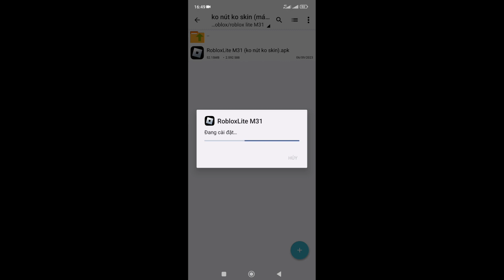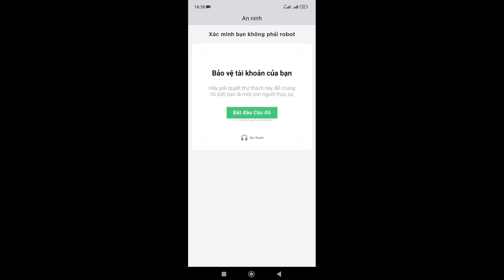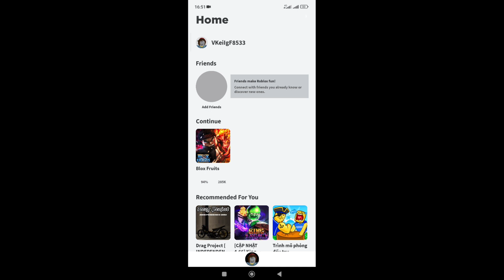fix lag roblox - Roblox Lite M31 fix lag roblox cho máy yếu … |fix lag ANDROID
LINK ROBLOX LITE M31 (KO NÚT/ KO SKIN):
LINK ROBLOX LITE M31 (BẢN TRUNG) GIỮ SKIN, GIỮ MÀU TRÁI ÁC QUỶ, VÀ GIỮ LẠI NHIỀU CHỨC NĂNG KHÁC... :

best lag fix game booster
lag fix config file
game turbo lag fix
setedit settingsDatabaseEditor
mobile game booster